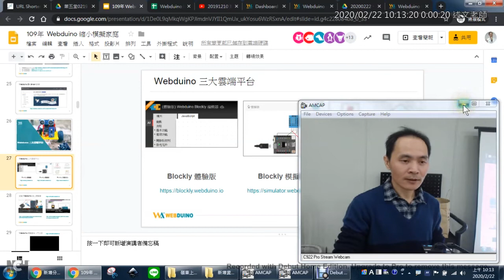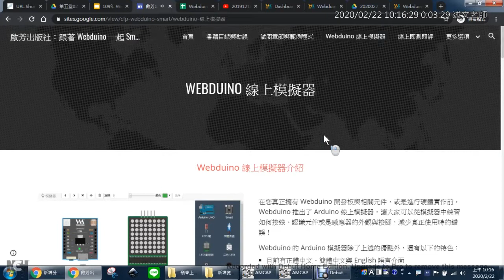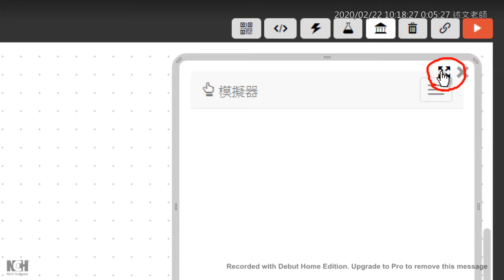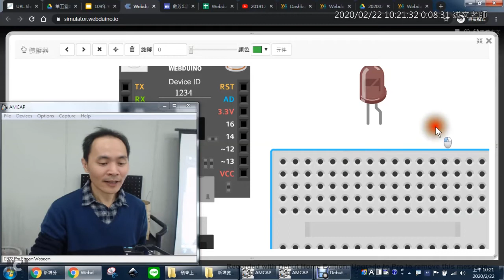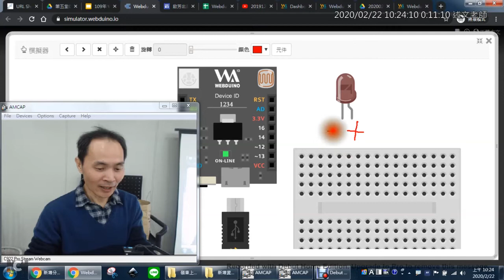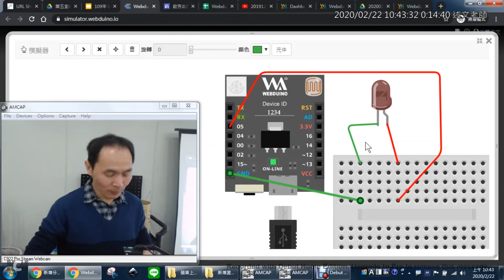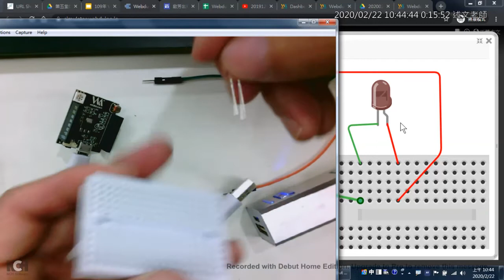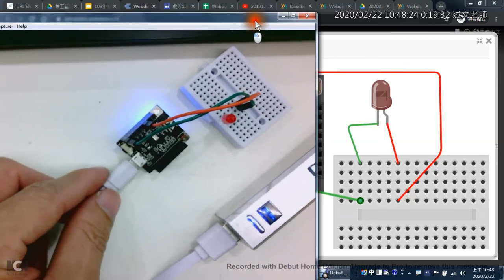05：Webduino 三大雲端平台與模擬器與真實 LED 燈硬體的連接